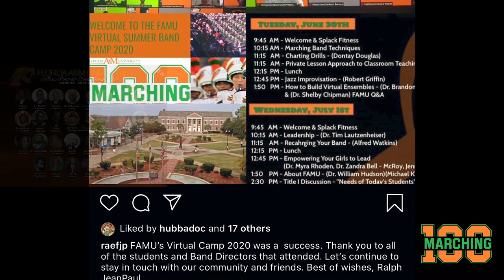Marching 100 2020 | Virtual Band Camp BTS Interviews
Florida A&M University Marching 100 2020
Staff and Student interviews about our Virtual Band Camp